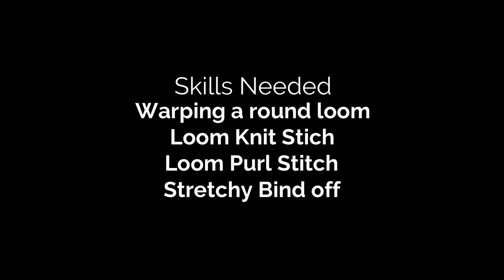Mandala Hat, circle weave on a knitters loom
Half woven, Half knit.  This chunky hat has a style all its own.  Woven and knit on a round knitter loom.  You'll fall in love with this unique style. This hat works up quickly with chunky yarn and can be made in a few hours.